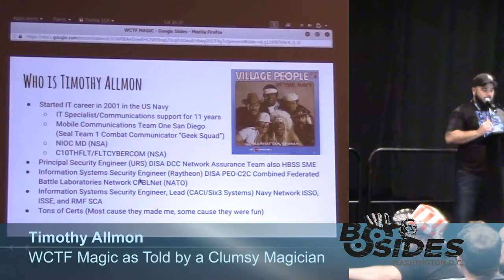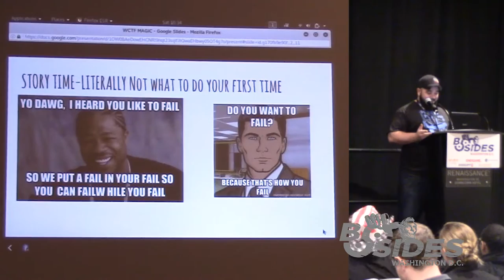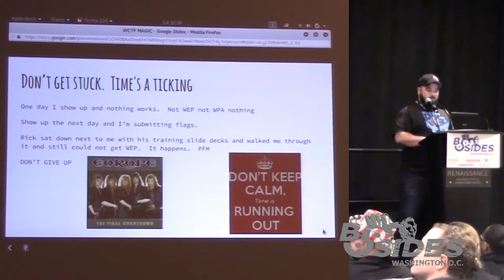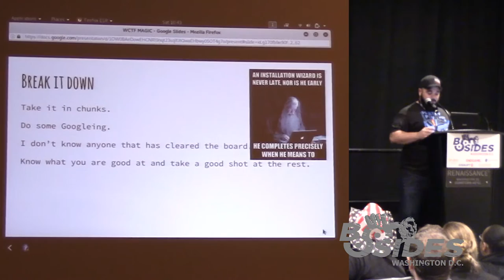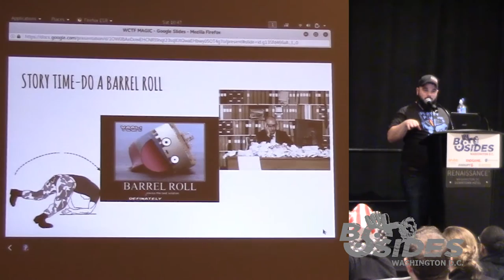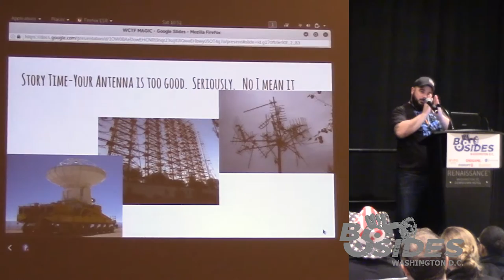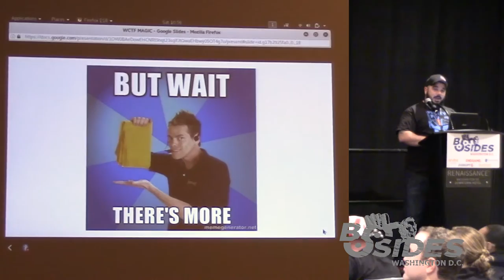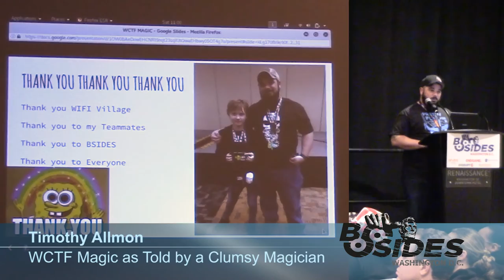BSides DC 2016 - WCTF Magic as told by a clumsy Magician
I am not going to show you how to break WEP or WPA. What I will do is share with you the fun and funny stories from the perspective of a WCTF competitor. I will explain the tools, tricks, equipment and techniques I used to score a few points and make a few friends while participating in the WCTF. The WCTF organizers are an amazing group of people who put on a challenging and fun event. The flags will truly test your skills, patience, and help you learn tons of cool things. Don't come to this talk if you are looking for a step by step guide on how to win. I have to keep a few secrets to myself. Come because you are curious about the Wireless CTF, you want to learn from my many mistakes, and hear why naming the WIFI fox FOXY can lead to shenanigans.

Timothy Allmon (ISSE, LEAD at CACI)
A 15 year IT goon with the last 6 years focused on INFOSEC. Primarily an ISSE/ISSO for various Companies doing Systems Security and Compliance. Wireless Security has become his primary focus while not being his primary job. He has participated in WCTF at multiple conferences for the past four years. As a team and individually he has won the WCTF at four conferences. After sneaking out of his first WCTF hoping no one saw he was there after showing up unprepared and completely failing to a guy crazy about getting more flags he has plenty to share with anyone willing to learn. With a great interest in emerging wireless capabilities such as the Internet of Things his hopes are to take over your fridge and pour ice all over your kitchen floor. Does anyone really read these things? Maybe not. Hail Hydra